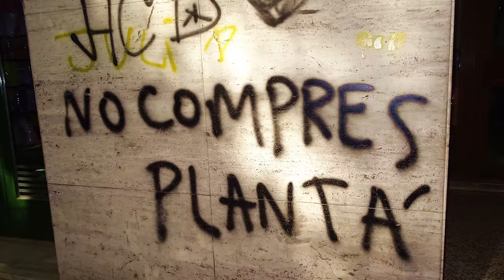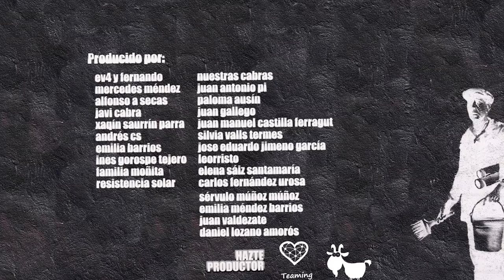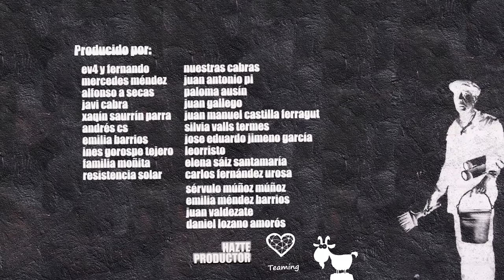y-la-cabra-tiro-al-monte-2x10-villasur-roman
Hacia otras forma de vida y de relacionarnos. Hacia lo campesino y lo comunitario. Román. Villasur de Herreros. Burgos.

Cerramos temporada por todo lo alto con una voz potente: La de Román reivindicando “la vuelta a la tierra” con afán de trasformación. Volver tomando como modelo de vida el de los pueblos campesinos. Volver buscando el cambio. Volver plantando cara a la sociedad del individualismo y del consumo. El proyecto que montaron en Villasur de Herreros es la prueba de que es posible vivir con menos y llevar una vida plena en comunidad. Un modelo de vida consciente y responsable con el medio ambiente y los seres humanos. Un modelo de vida que apuesta por la cercanía, lo local y la auto gestión.

“Me gustaría que quienes vengan al campo lo hagan con un afán de transformación. Estamos en un momento de hacer propuestas políticas a más escala y preguntarnos ¿Por qué me voy al campo? ¿Cómo me voy? ¿Con quién? ¿Para qué?. Es el momento de abrirnos, relacionarnos con la capital y de movernos hacia lo campesino y lo comunitario. Es muy digno poner tu solo una casa rural o una quesería y trabajar mil horas, pero: ¿Que dimensión de cambio tiene eso? ¿Qué dimensión de lucha?”

Esta segunda temporada ha sido aún más gratificante de rodar que la primera, porque hemos comprobado de primera mano que:
a pesar de lo jodido y complicado que es apostar por un modelo de vida más auto consciente, sostenible y libre,
a pesar de que es imposible salir totalmente del sistema,
a pesar de las penurias económicas en los arranques,
a pesar de las trabas que nos ponen las administraciones ibéricas para producir a pequeña escala frente a las ventajas que tienen los grandes,
a pesar de privatizarnos el sol, la salud, el ocio…
a pesar de lo complicado que resulta acceder a la tierra en el país del pelotazo,
a pesar de que no creer en el crecimiento infinito signifique ser tratados como bichos raros por la sociedad de consumo,
a pesar de las mafias a las que se eligen democráticamente para que nos gobiernen…
Nuestras cabras demuestran con su día a día que es posible vivir, consumir y relacionarnos de un modo más consciente, local, sostenible y libre.

 Y desde Villasur, con Román y su reflexión de hacia donde vamos, nos despedimos hasta el 2017.

“Pocos colectivos como los campesinos han logrado enfrentarse a los procesos de expansión del mercado y del capitalismo, escaladas bélicas, amenazas de todo tipo, abusos de poder, represión de los movimientos sociales de todo aquel que quiere salirse de esas redes de poder… entonces creo que es ahí donde hay que indagar. La cercanía, lo local es la clave”

+ info:

█    Pza. Centro, 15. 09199-Villasur de Herreros (Burgos)

Queremos agradecer especialmente a nuestros productores, a los que nos ofrecen trabajo y a los de teaming
Que a día de hoy son veintidós personas aportando un euro al mes. Puede parecer muy poco, pero nos ayuda a pagar el gasoil, que de momento no se puede trocar. Agradecer también a quienes nos habéis pedido presupuestos para haceros un vídeo personal. Gracias mil.

Mientras volvemos sed buenos, sed fuertes, resistid, sed cabras. Y todavía no habéis lanzado y encontráis vuestro momento; no lo dudéis:
Comenzad el cambio.

Salud.